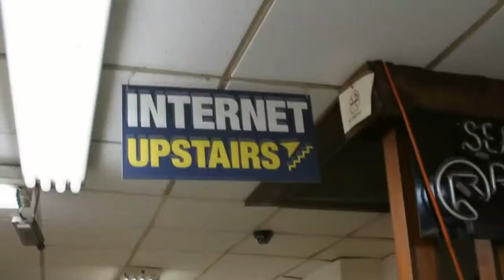Edward Haletky, The Virtualization Practice | Dell Storage Forum 2012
The Cube - Dell Storage Forum 2012 - Edward Haletky, The Virtualization Practice, with Dave Vellante and John McArthur